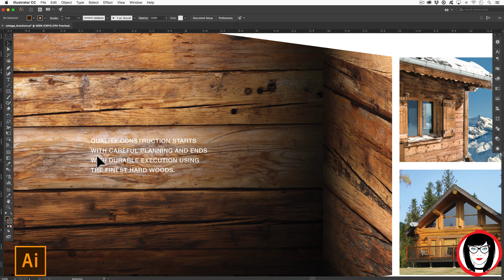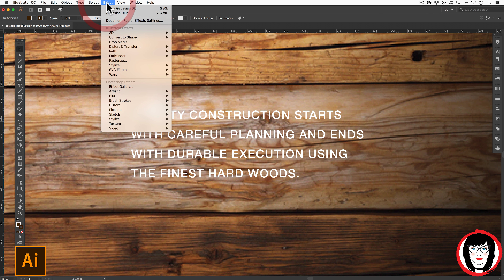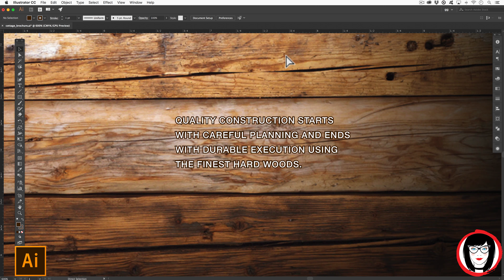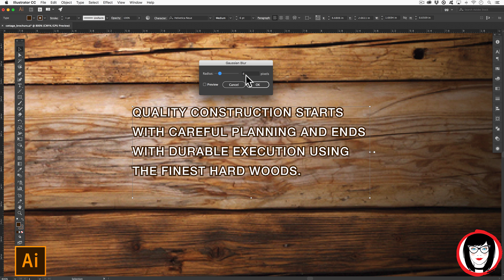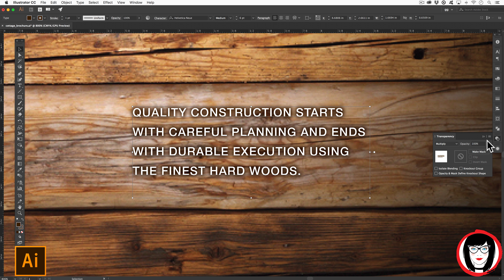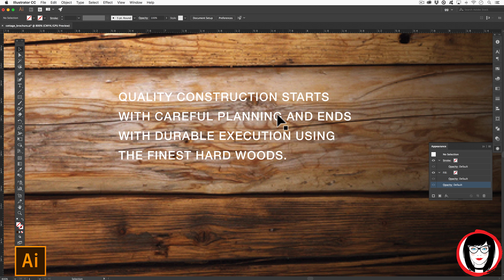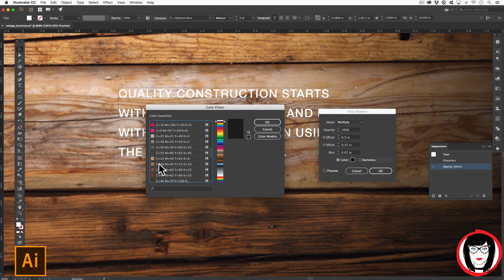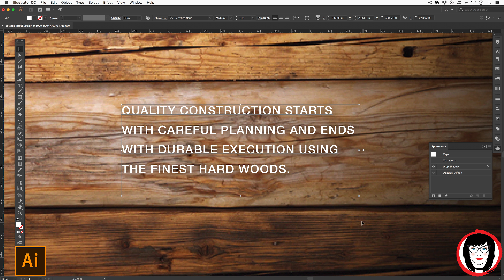2 WAYS to add drop shadows in Illustrator!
You can add depth and realism to your layouts with drop shadows on your text and other art objects.

In this video, I share with you TWO WAYS to create these and discuss: light modalities like multiply, using raster effects, and applying or modifying these with the appearance panel.

I've been an art director for over 20 years and a graphics instructor for over 15. I've worked at design agencies, in-house art departments and have my own freelance clients. When I teach in real life, my students really appreciate my real-world experience. My patient, thorough teaching style is the result of observing people–just like you–who are trying to learn or improve their skill in professional graphic design programs and principles.

I created graphicsgrrrl.com because I want to help other crrreatives learn how to make money from graphic design so you can market your blog, your services, your business and yourself!

I am not being paid by Adobe, so if you find my tutorials helpful, please click this link before signing up for the free 30-day trial

If you continue past the 30-day trial, there's a small monthly subscription fee. But you pay the same either way and there's no cost to you and I could earn a small commission which will help me pay for my website, graphicsgrrrl.com, that offers FREE design resources and tutorials. Thanks in advance for helping a grrrl out.